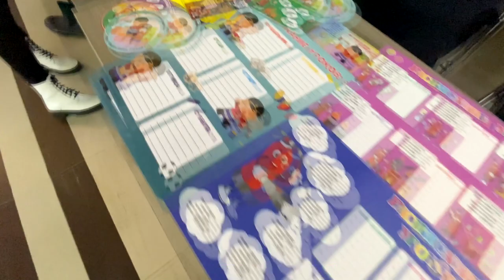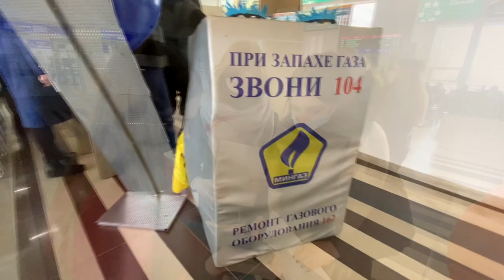МЧС Минск Единый день безопасности ЖД вокзал